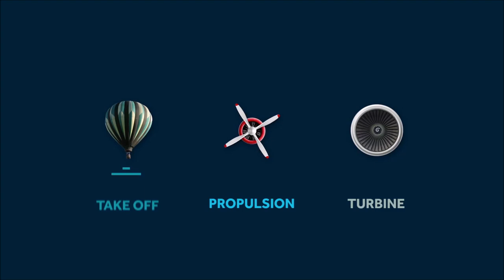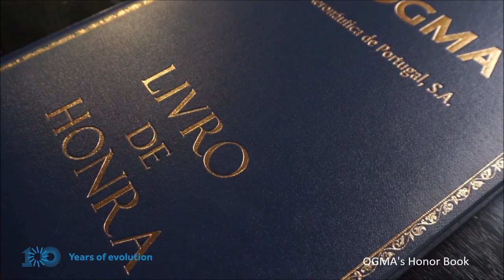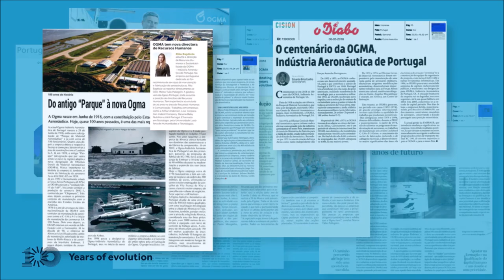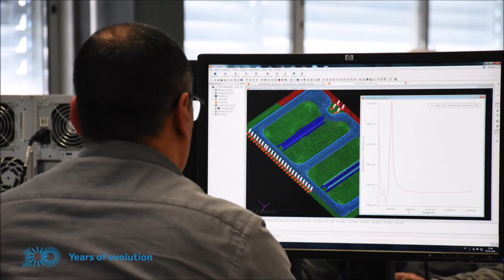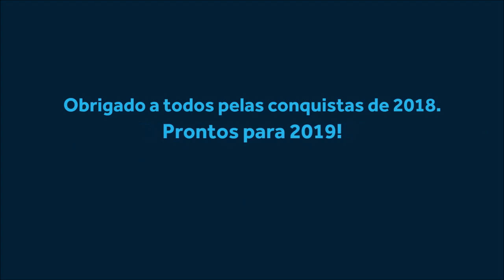A highly successful 2018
Remember the year in which we have become one of the few centennial companies in the Aviation Business in the entire world.